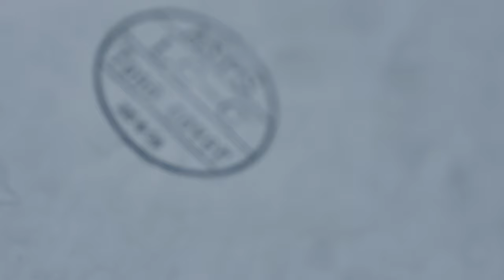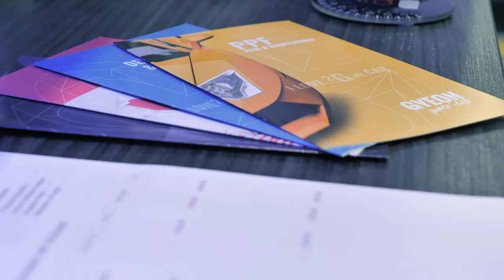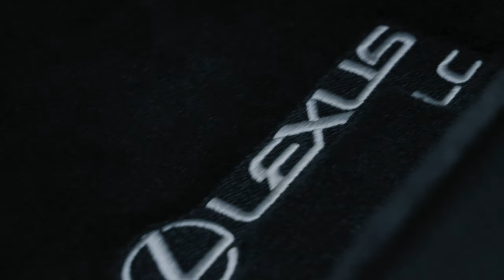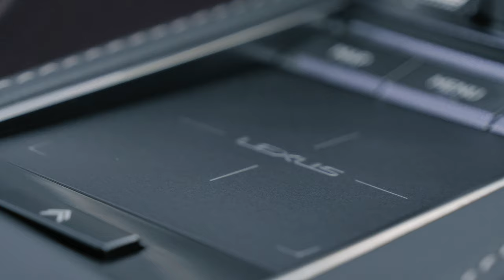Lexus LC500 Convertible | Detailed And Ceramic Coated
This beautiful Lexus was treated to our new car protection treatment.